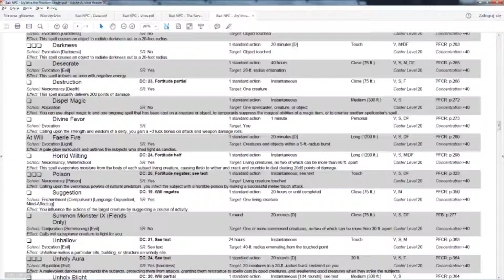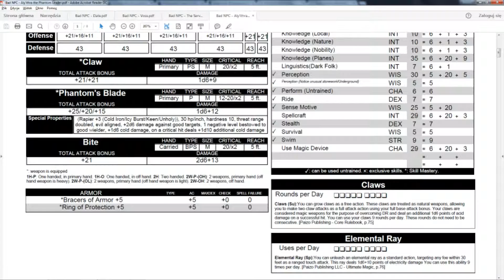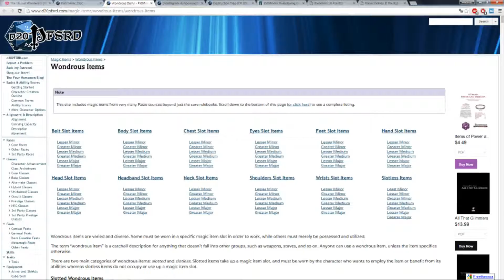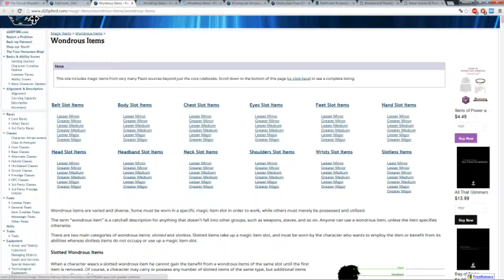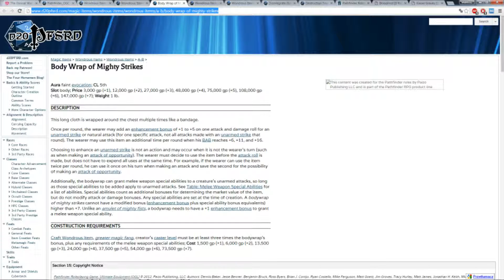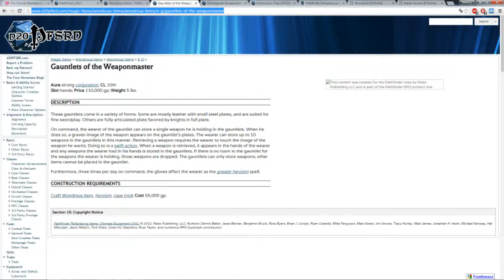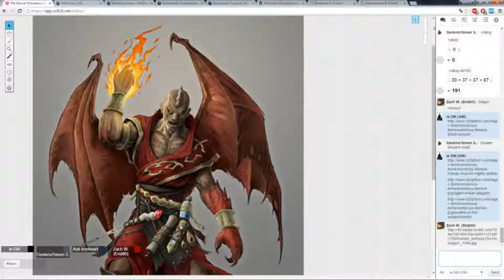♦Pathfinder: The Eternal Wanderers - End of Phantom Troupe - Part 4♦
The time has come for one Genkiro Renard to finally meet his nemesis and stop Phantoms once and for all - only one of them will walk away from this duel... While the rest of the party rushes to the Scar in an effort to help him. As always, sit back, relax and enjoy!